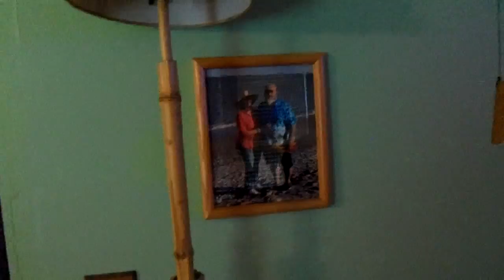Just some video today while horsing around.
Showing my home bar/lounge and playing a game of pool.